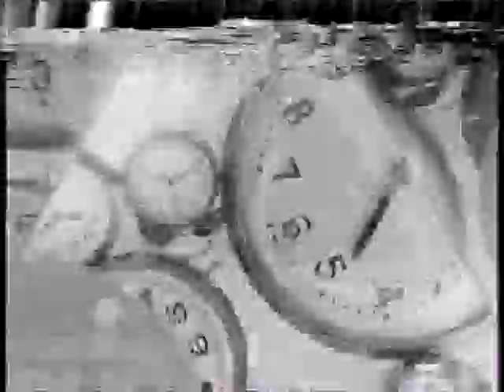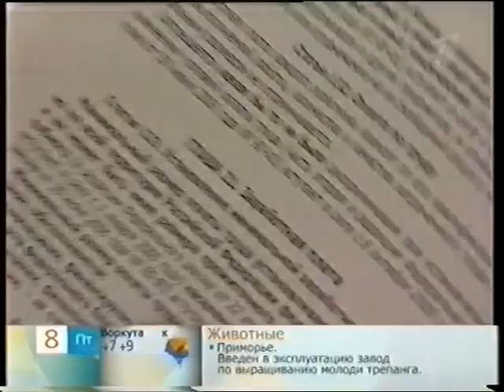Лариса Вербицкая 1